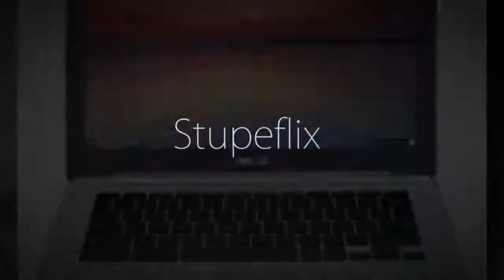Chromebook C202 Laptop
1.  Ready for drops and spills with rugged construction with reinforced rubber guards, easy grip handles, and a spill resistant keyboard.
2.  Lightweight 2.65 pound body and rugged construction that can be dropped from 3.9 feet so you can take it anywhere without disruption.
3.  11.6 inches HD 1366x768 anti-glare display, with 180 degree hinge for easy viewing.
4.  Powered by the Intel Celeron N3060 Processor (2M Cache, upto 2.48 GHz) for fast and snappy performance.
5.  4 GB DDR3 RAM; 16GB flash storage; No CD or DVD drive; Power adapter: Input: 100 -240 V AC, 50/60 Hz universal. Output : 19 V DC, 2.1 A, 40 W.
6.  Chromebook runs on Chrome OS - an operating system by Google that is built for the way we live today. It comes with built-in virus protection, updates automatically, boots up in seconds and continues to stay fast over time.
7.  All the Google apps you know and love come standard on every Chromebook, which means you can edit, download, and convert Microsoft Office files in Google Docs, Sheets and Slides.
8.  With the Google Play Store, you can access a rich library of apps, games, music, movies, TV, books, magazines, and more, all from your Chromebook.
9.  Chromebooks come with built-in storage for offline access to your most important files and an additional 100GB of Google Drive space to ensure that all of your files are backed up automatically.

 Willie V. HughesTop Contributor: Photography
TOP 1000 REVIEWER
3.0 out of 5 stars Sort of ruggedized, sort of kindergartenized
Reviewed in the United States on July 30, 2017
Style: 16GB Flash StoragePattern Name: SingleVerified Purchase
I've been a Chromebook fan since 2015. Many people writing reviews on Amazon about their frustrations with certain Chromebooks are almost entirely confused about-- or unfamiliar with-- the OS, so they take it out on the machine. That's not fair or accurate.

with touchscreens back in 2015. They have very glossy/shiny screens which glare, but the touch screen feature is nice.

I saw this "ruggedized" version of a Chromebook on Amazon and thought I'd pick one up. I'm already an Asus fan, I like the Chromebook OS, and I was looking for a more durable Chromebook to literally throw in my backpack or briefcase and head out the door-- without worrying about a sleeve, case, or possible scratches if none of these was used.

Well, this "ruggedized" version looks like it'd be great for children. Not so great for professional adults who've been spoiled with the nicer Chromebooks or laptops. I don't mean to be harsh because the chassis isn't awful, but it does have more of a look of Fisher Price or Leapfrog than Apple or PC.

The Screen: The screen on this laptop is dimmer and more grainy (of that makes sense) than my other two laptops (both my other Chromebook and a PC laptop). The screen is anti-glare to be sure (a good thing), but you can sort of see a matrix pattern on the screen (a bad thing). The colors are also ever-so-slightly more washed out and dull. I compared all the screens side-by-side. If you're a student or a parent buying this for a child in grade-school, I don't think you'll be disappointed. If you're a photographer, visual artist, or someone who with a keen eye who enjoys HD movies, you'll notice that this screen is simply not up to par with other laptops on the market.

The Keys: The keys on this laptop are my biggest frustration. While many keyboards today are back-lit, that would be a luxury on a Chromebook. Fair enough. But is it too much to ask for high-contrast silk screening? Maybe a phosphorescent or white print color for the keys? Apparently so. This keyboard has mid-to-dark-blue lettering on black keys. A really, really stupid choice that makes no scientific or practical sense other than to match the color blue to the "ruggedized" cover trim. These keys will be hard to see in low-lighting. Lastly, the keys on this keyboard are noticeably taller than on my other Asus Chromebook. Probably twice as tall. You feel like you're typing on a manual typewriter. Very poor design choice.

Summary: If I were a parent, I'd buy my kid this laptop in a heartbeat. It's compact, durable, water-resistant, has excellent battery life, access to the Internet, if used with Google Drive and Google Docs all work is saved and backed-up automatically, the laptop is somewhat immune to viruses, and it's certainly rugged. However, if I were a college student and wanted all the above *plus* the ability to really enjoy streaming movies and to comfortably type-up term papers for hours on end, I'd probably get a Chromebook with a nicer screen and better keyboard. Sadly, for me, this laptop was a no-go and I'll be returning it. Sticking with the aluminum Asus 2-in-1 with touchscreen.